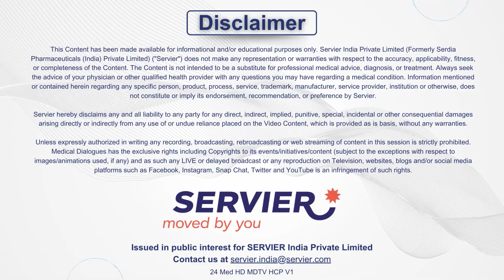What is the effectiveness of MPFF in management of Hemorrhoids? ft. Dr Bharath B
Hemorrhoids, commonly known as piles, are a prevalent condition characterized by swollen and inflamed blood vessels in the rectum or anus. Piles affect millions of people around the world, and represent a major medical and socioeconomic problem. Therapeutic treatment of hemorrhoids ranges from dietary and lifestyle modification to radical surgery, depending on degree and severity of symptoms.

Micronized Purified Flavonoid Fraction (MPFF) has a major role in medical Management of Piles / Hemorrhoids. MPFF consists of micronized diosmin (90%) and other active flavonoids and shows clinical efficacy in the treatment Hemorrhoidal Disease (HD).

In this informative video, Dr. Bharath B, Associate Professor at Rajarajeswari Medical College and Research Centre, Bangalore, explains the effectiveness of MPFF in hemorrhoid management. The video provides insights into how MPFF can effectively alleviate pain and manage symptoms associated with hemorrhoids.